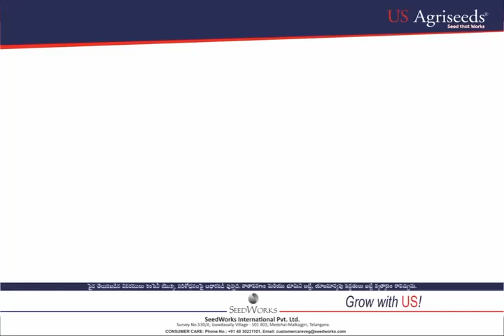US Agriseeds SW 413 F1 Chilly